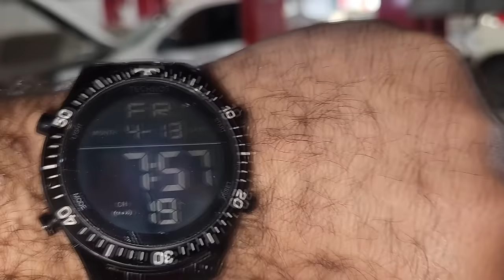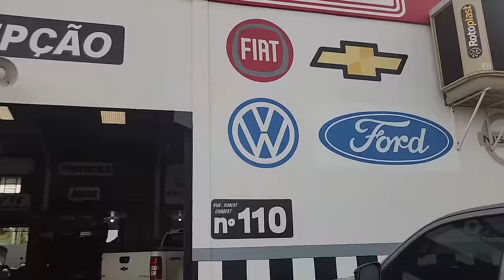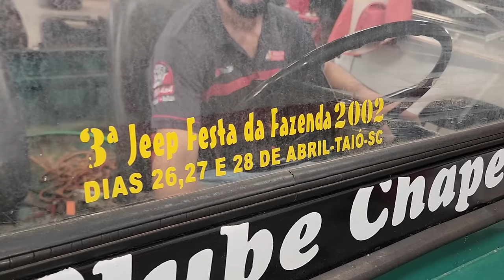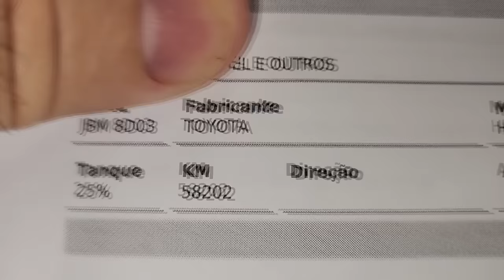EP. 1159 // JEEP Willys 1959, F 1000 não dá Regulagem de Válvulas, Hilux e Montagem FERRAMENTAL